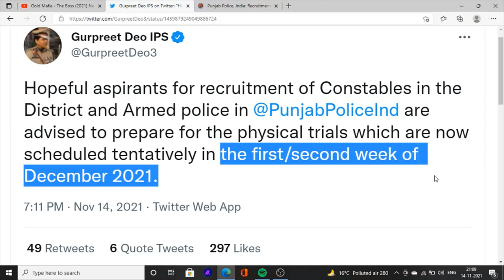Punjab Police Constable result Kab ayega | constable result update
Hello Friends This is a Informative Channel and This Video is Full Information About punjab police constable result news punjab police constable result update constable punjab police exam result final merit llist 2021